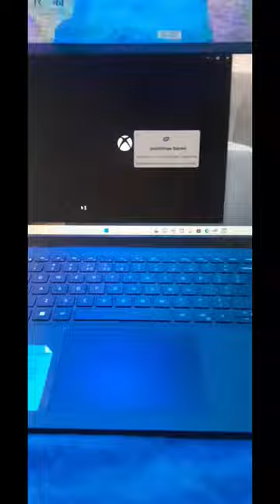room clean ✨️ and laptop on💻